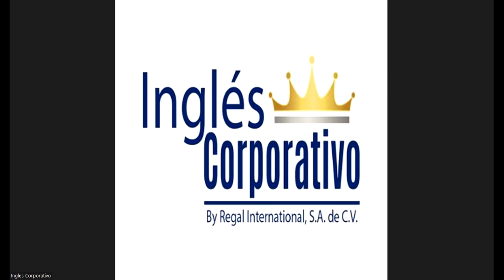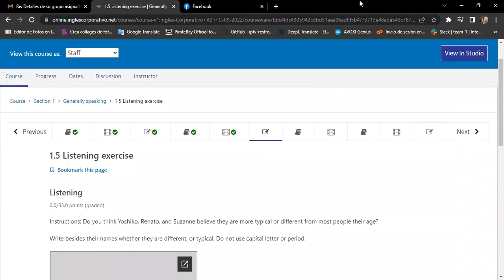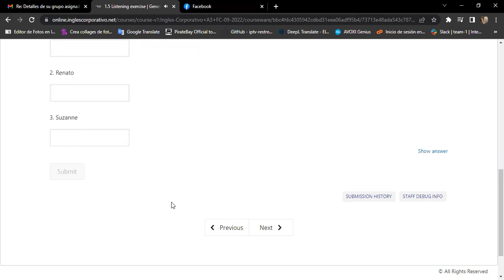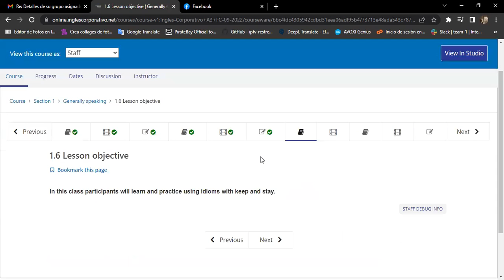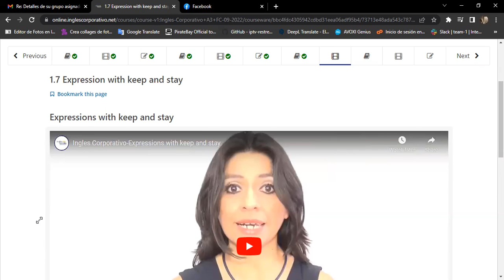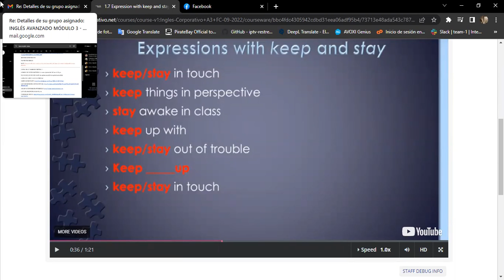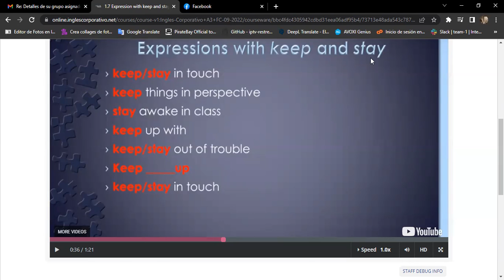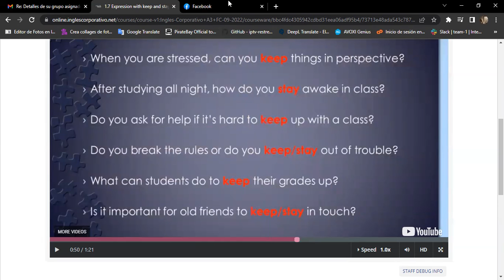Inglés Corporativo-07/09/2022 Day 3 - Stay and Keep Gerunds